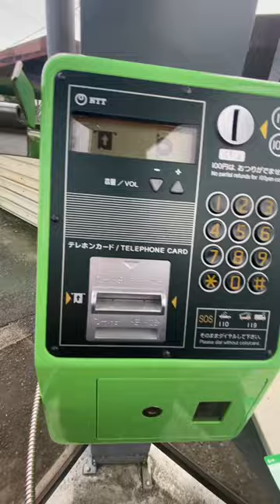shorts satifyingvideo asmrsounds asmr satifyingasmr telephone payphone viral asmrvideo